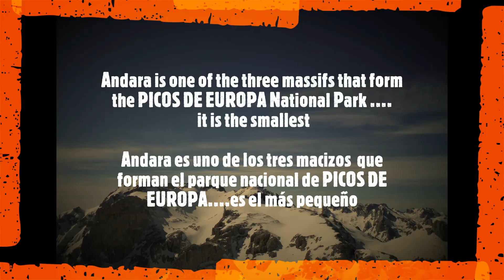ANDARA (SUMMER & WINTER) // PICOS DE EUROPA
Andara is one of the three massifs that form the PICOS DE EUROPA National Park (North of Spain). It is the smallest of the three, but magical and interesting. In summer for hiking and mountaineering. In winter for skimo and mountaineering.

Spectacular sunsets over the clouds ...

Andara es uno de los tres macizos que forman el Parque Nacional PICOS DE EUROPA (Norte de España). Es el más pequeño de los tres, pero mágico e interesante. En verano para el senderismo y el montañismo. En invierno para el esquí de montaña y el alpinismo.

Atardeceres espectaculares sobre las nubes...